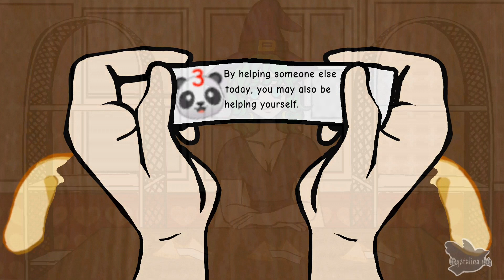Witchy Witch Tarot 🥠🔮Daily Fortune Cookie🥠🔮🎉 Message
Day 27

Pile 1.   0:21

Pile 2.   0:28

Pile 3.   0:31